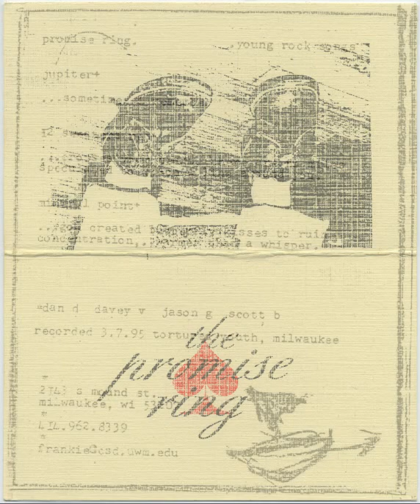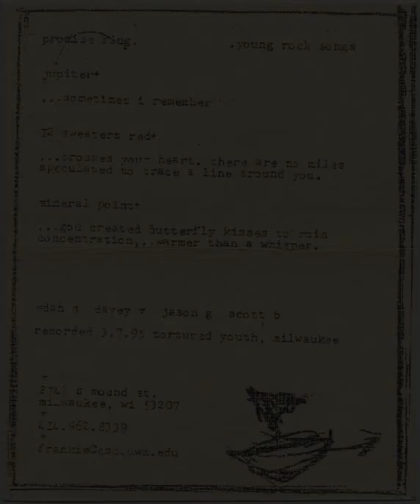The Promise Ring ~ Demo Tape (1995) [full EP]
The Promise Ring's fantastic demo tape, self-released around '95.
12 Sweaters Red would be later re-recorded for the Ground Rule Double compilation, Mineral Point would be re-recorded for the Watertown Plank 7".

~ tracklist ~

00:00 | 01. Jupiter
03:24 | 02. 12 Sweaters Red
08:51 | 03. Mineral Point

the promise ring.                                              .young rock songs